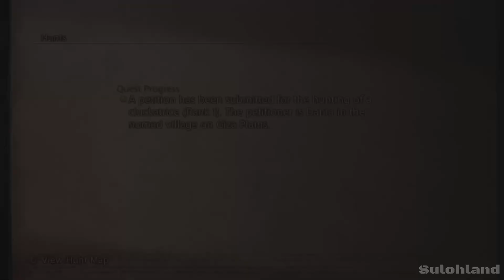Final fantasy 12 the zodiac age playthrough pt 11 no commentary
Final Fantasy XII: The Zodiac Age is a remastered edition of the classic role-playing game, originally released for the PlayStation 2. Developed and published by Square Enix, this edition is designed to captivate both long-time fans and newcomers with its breathtaking visuals, engrossing story, and refined gameplay.Step into the vibrant world of Ivalice, a realm filled with political intrigue, magical forces, and epic battles. In The Zodiac Age players join the adventure of Vaan, a young sky pirate, as he becomes entwined in a tale of rebellion, alliances, and the pursuit of freedom. The game features an enhanced Job System that allows each character to specialize in various roles, creating a diverse and strategic party composition.Immerse yourself in the revamped high-definition graphics that bring the world of Ivalice to life in stunning detail. The game also features a reorchestrated soundtrack, enhancing the emotional impact of every moment.Engage in real-time combat with the Active Dimension Battle system, which blends the strategic planning of traditional turn-based combat with the dynamism of real-time action. The game offers an expansive world to explore, filled with secrets, quests, and challenging foes.Final Fantasy XII: The Zodiac Age presents a fusion of classic RPG elements and modern improvements, offering a truly immersive experience for players. Whether you're a returning fan or new to the world of Ivalice, prepare to embark on a journey of adventure, discovery, and epic battles that will leave an indelible mark on your gaming experience

Explore the psychology behind lofi music and how it can impact your mood and productivity. Learn about the revolution of lofi in the music industry and how it's influencing listeners worldwide.
The lesser-known, tranquil side of with Sulohland, where the serene landscapes and calming atmospheres. Join me on this unique adventure as we delve into the chill experience, showcasing captivating stories.If you are new this experience is designed to relax and inspire, so sit back, and let's embark on this tranquil journey together.

Appreciate You for listening, I hope you will have a stellar time
here.All visuals and music in all videos are 100% crafted by talented
human artists, without the use of AI. We’re committed to delivering
genuine, hand-made creations for our audience to enjoy.